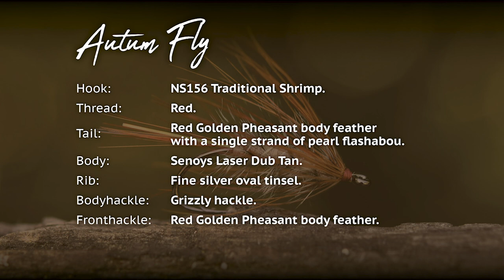Ahrex - Autumn Fly - tied by Allan Overgaard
Autumn is just around the corner and the coastal flyfishing for sea-run-browns can be tricky but the chance of getting that big trophy-fish have never been better. In this video we have teamet up with the skilled danish flyfisher and tyer Allan Overgaard who is tying his favorite fly - The Autumn Fly. Originally tied by another dane:Henrik Brangstrup back in the late 90’s. The name “autumn” is not ment for fishing in the autumn alone - but more referring to the colors and the fact that the inventor dropped the fly during a fishing trip in the autumn, and had problems finding it again among tha fallen autumn leaves lying on the ground. But give it a shot - the color combination can do magic in the search of that big autumn-sea-run-brown.